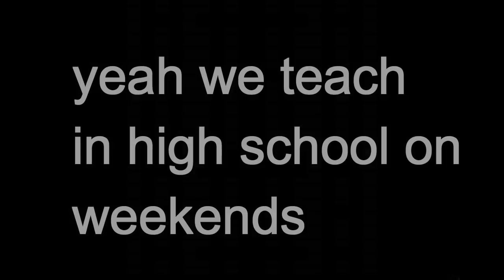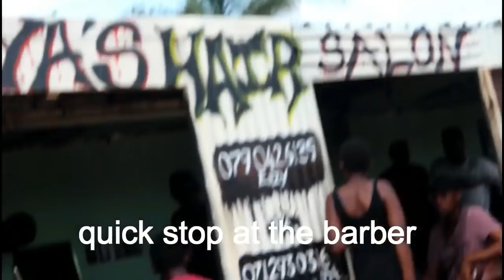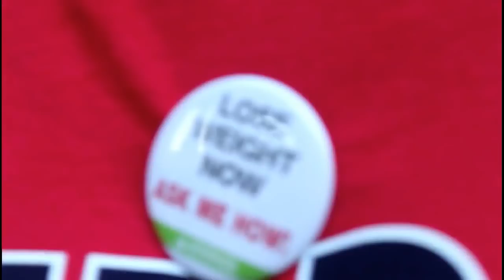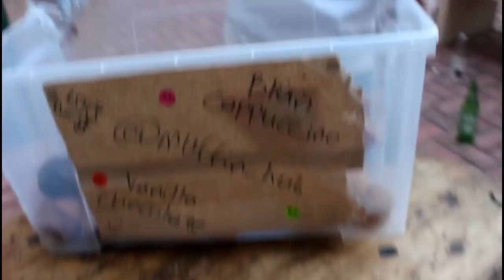JOBS KITCHEN TURNS 1 vlog